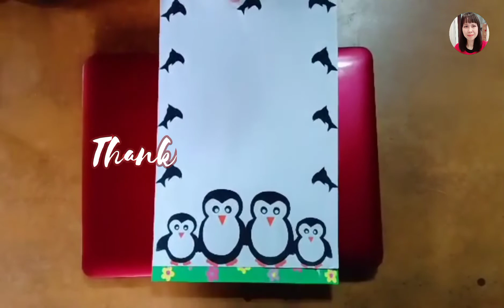DIY Borders | MeiLee Vlogs